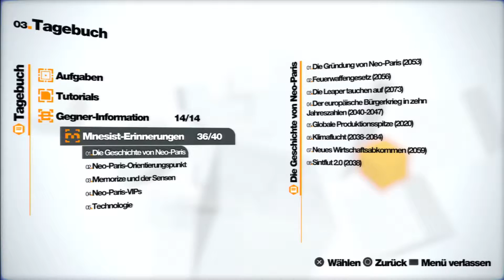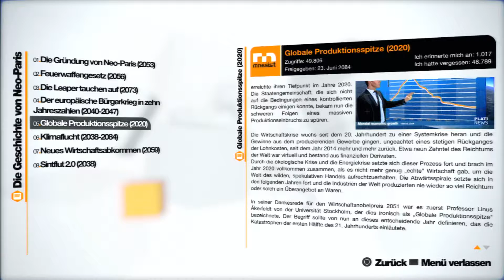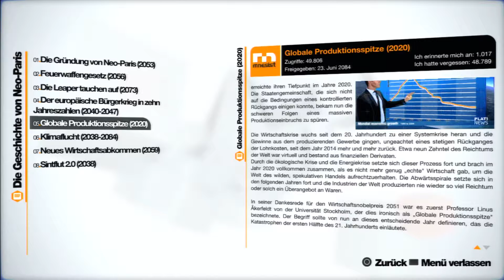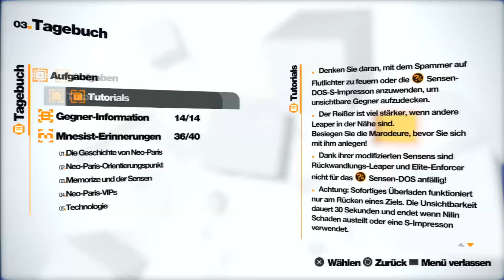Let's Play Remember Me - #37 Auf dem Weg zur Platin Trophy! Start Episode 4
Let's Player: Soevo
PSN ID: Soevo
Spiel: Remember Me
System: Playstation 3
Publisher: Capcom